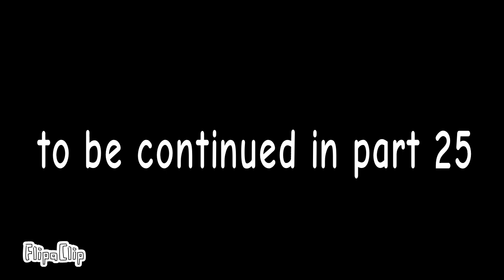The reunion part 24